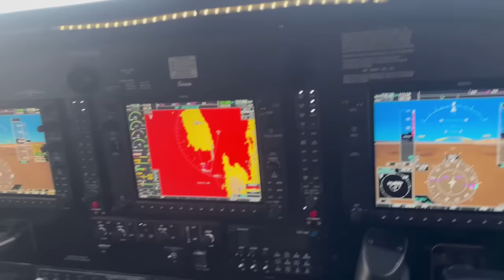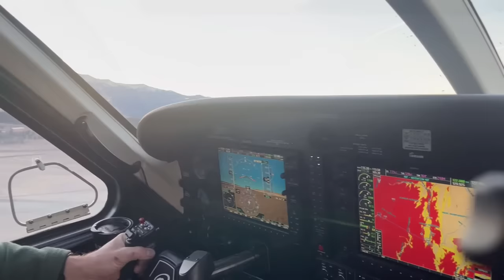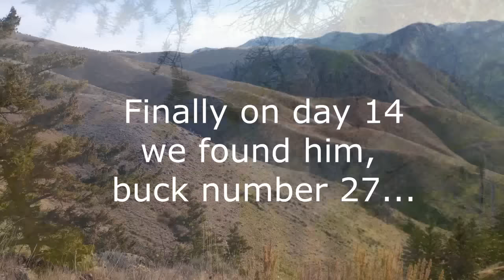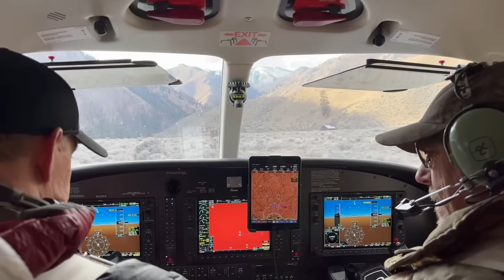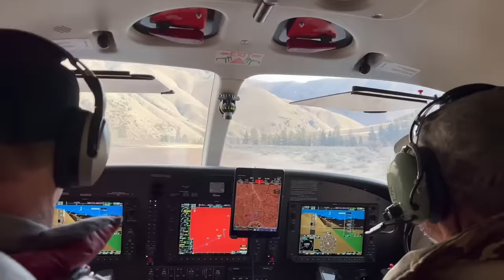Hunting Frank Church 2023 - The Real America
18 Day mule deer hunt in Idaho's Frank Church River of No Return Wilderness area.